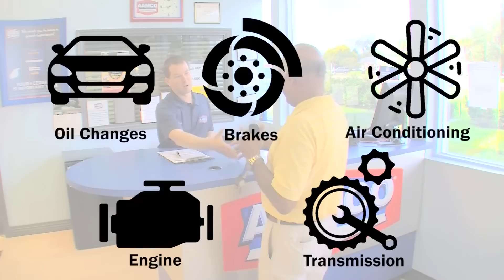AAMCO Zephyrhills, FL